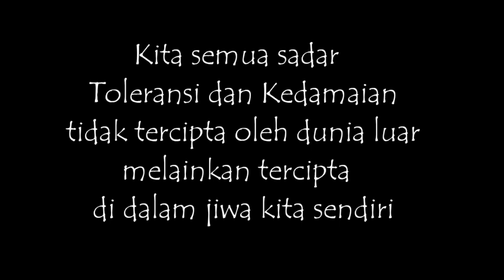Toleransi Lintas Agama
Kel. 2 BKI 3 D

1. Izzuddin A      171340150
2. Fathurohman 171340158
3. M. Labib M     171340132
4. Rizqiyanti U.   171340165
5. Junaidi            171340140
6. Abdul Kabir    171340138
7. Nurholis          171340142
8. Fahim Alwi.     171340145